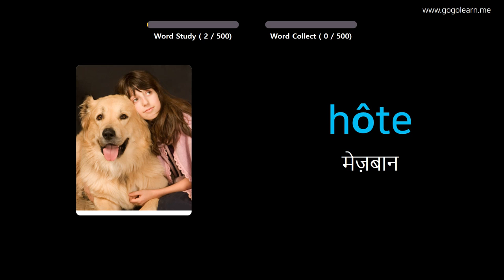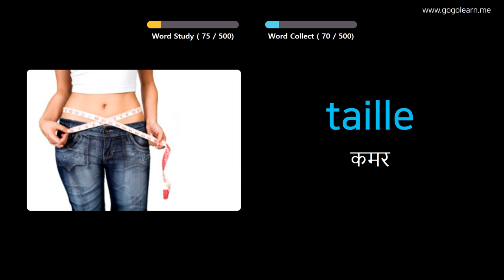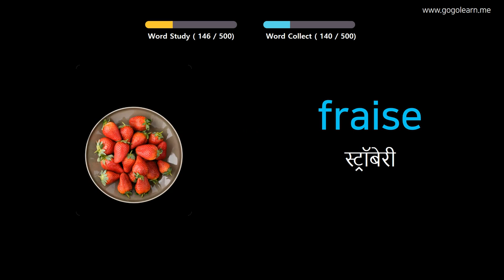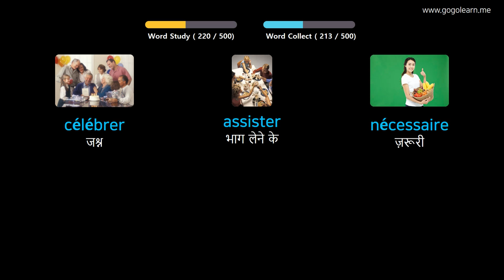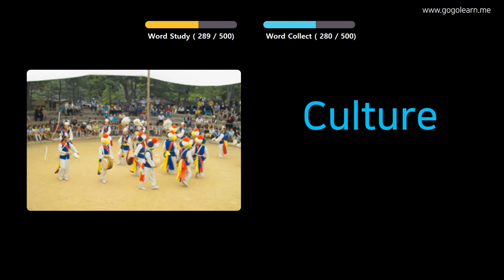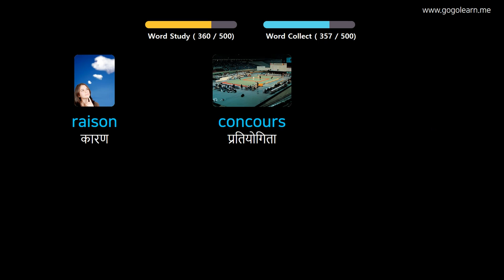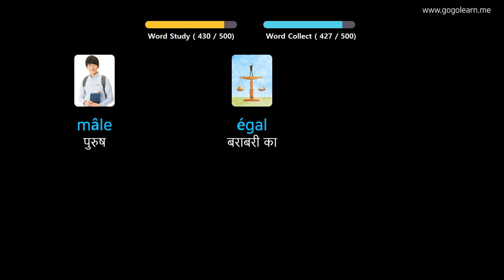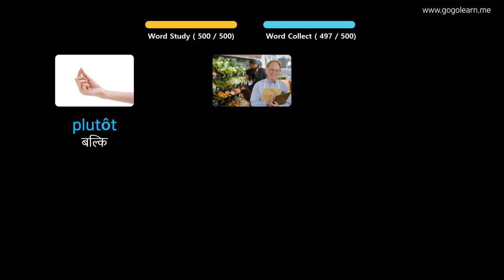चित्रों के माध्यम से फ्रेंच सीखना |फ्रेंच शब्दावली बुनियादी मध्य विद्यालय | Golearn